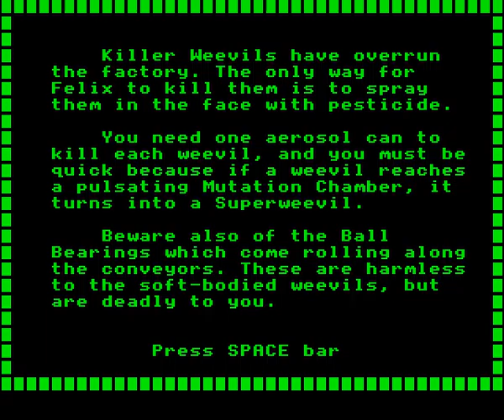Felix Meets The Evil Weevils on the Acorn Electron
Gameplay footage of Micro Power's Felix Meets The Evil Weevils on the Acorn Electron, recorded using Elkulator.